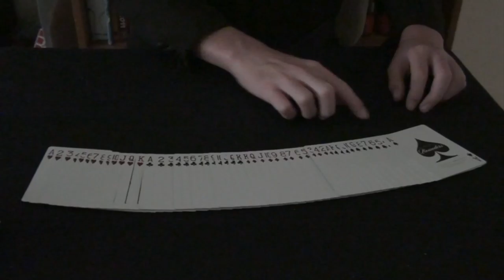Gambling Demonstration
This is yet another part in my Quick Trick Series. However, this one's a little but different. this one is a Gambling demonstration.

Enjoy :D